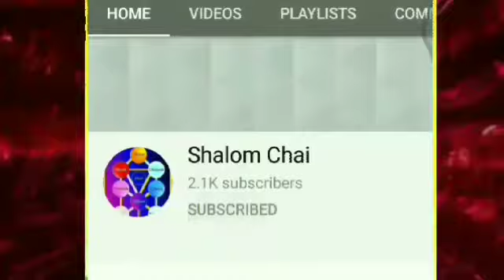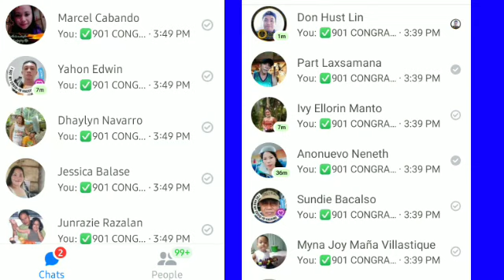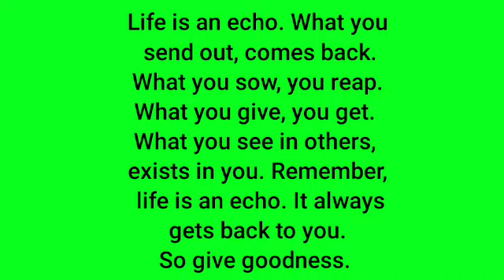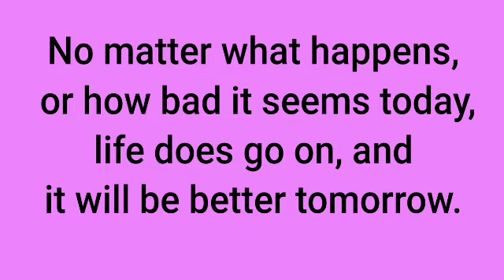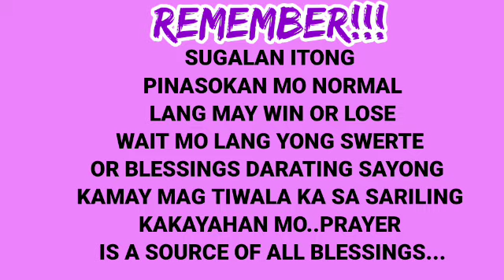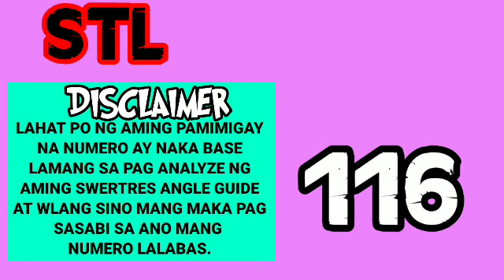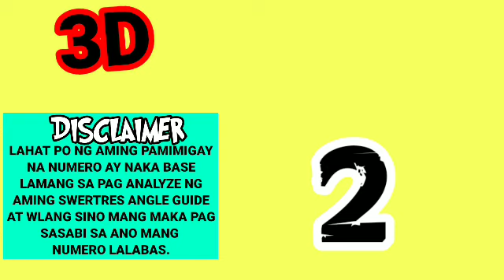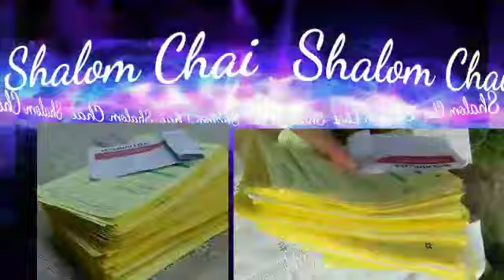SWERTRES HEARING TODAY (NOV 20,2021) FOR 3D / STL / EZ2 /TARGET RAMBOL / MAINTAIN / ON THE SPOT